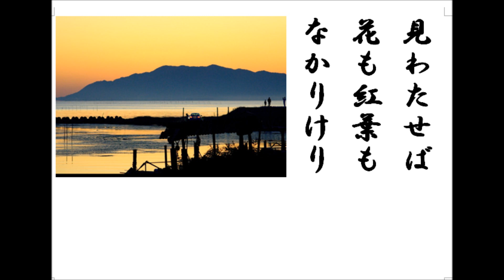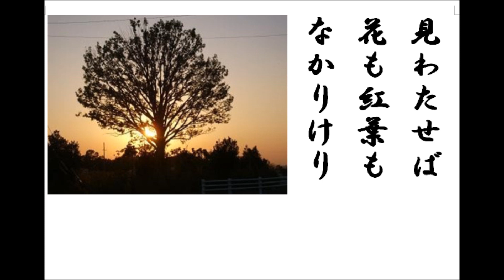三夕の歌「見わたせば」藤原定家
岳風会吟詠教本　和歌篇上巻166頁。有名な三夕の歌の一つです。